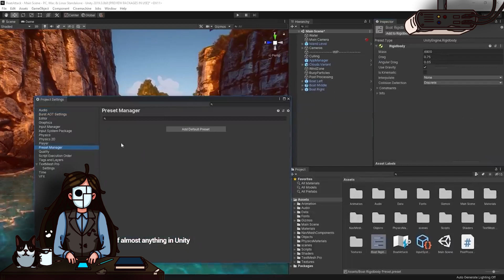Читеры без парашютов в Warzone/Новый анимационный фильм по Ведьмаку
Авторы Call of Duty: Warzone рассказали о новой функции античит системы Ricochet

Unity может провести крупную волну сокращений до конца года

Анонсирован новый анимационный фильм по вселенной Ведьмак и многое другое!

00:00 - Приветствуем всех!
00:19 - Call of Duty: Warzone
00:59 - Mortal Kombat 1
01:32 - Sea of Thieves
01:56 - Муфаса: Король лев
02:18 - Мир Юрского периода: Теория хаоса
02:51 - Naughty Dog
03:29 - Unity
03:55 - Digital Extremes
04:19 - Konami
04:42 - The Finals
05:24 - Activision Blizzard
05:50 - Skul: The Hero Slayer
06:19 - Our Life on Water
06:50 - Ведьмак: Сирены глубин
07:30 - Спасибо за просмотр!